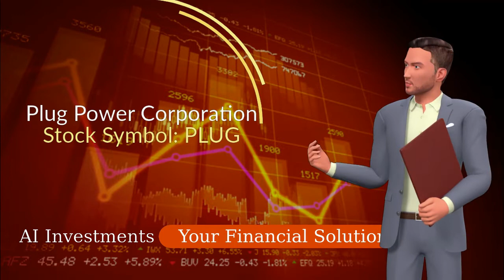Plug Power (PLUG) is on track.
Plug  Power stock went down because of newly issued stocks.  it is just a short-term reaction of the stock.